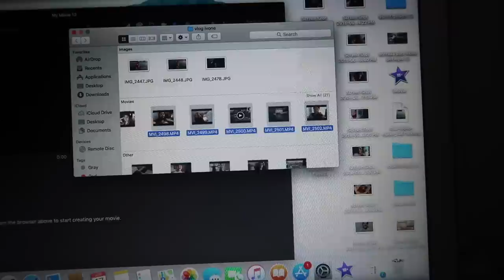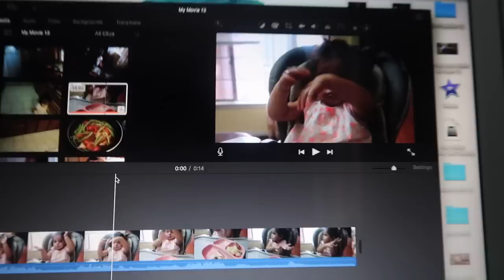Me quería comprar todo de Burlington y al final qué compré? | parezco fantasma 👻